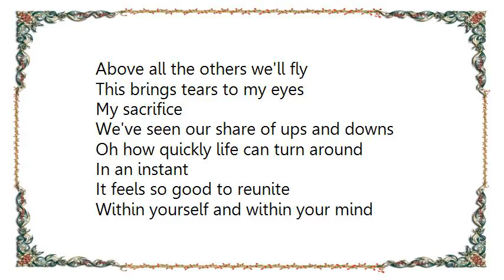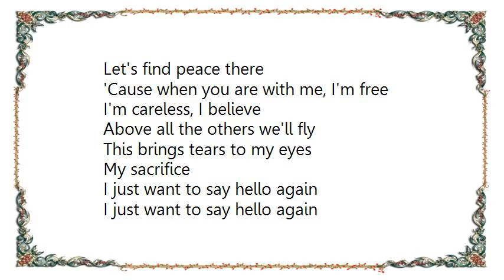Creed - My Sacrifice Album Version Lyrics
[Lyrics Creed - My Sacrifice Album Version]
Hello my friend we meet again
It's been a while, where should we begin
Feels like forever
Within my heart are memories
Of perfect love that you gave to me

When you are with me, I'm free
I'm careless, I believe
Above all the others we'll fly
This brings tears to my eyes
My sacrifice

We've seen our share of ups and downs
Oh how quickly life can turn around
In an instant
It feels so good to reunite
Within yourself and within your mind
Let's find peace there

'Cause when you are with me, I'm free
My sacrifice

I just want to say hello again

'Cause when you are with me I am free
My sacrifice, My sacrifice

My sacrifice